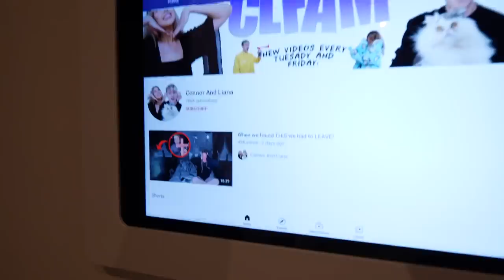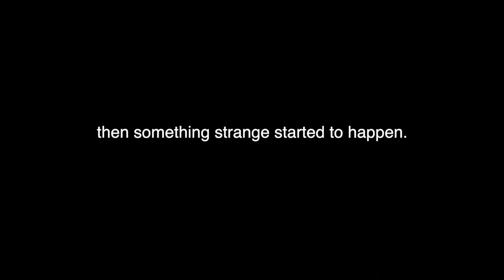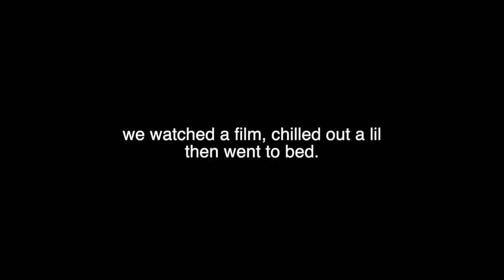SURPRISING MY GIRLFRIEND With The Most EXPENSIVE AIRBNB!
Liana has been feeling unwell for a while now so I decided to take her away for the night but I didn't just want to take her anywhere... I booked THE MOST EXPENSIVE AIRBNB In our Area for the night and got her to Guess the price! And just as you think all is going well, strange things start to happen...

if you see this comment ''sometimes I eat waffles in the shower" to confuse everyone 😂